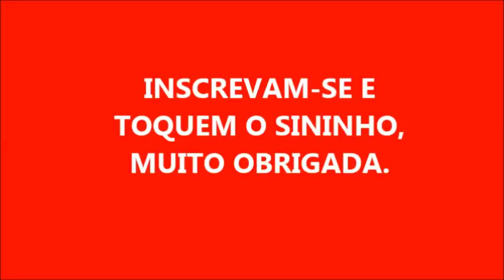SABÃO PASTOSO DE FOLHAS DE MAMÃO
2 BARRAS DE SABÃO DE FOLHAS DE MAMÃO
4 COLHERES DE AÇÚCAR
1 LITRO DE ÁGUA

FACEBOOK ANDREIA LIMA ALVES

SEJAM TODOS ABENÇOADOS

ASSISTAM TAM MEUS OUTROS VÍDEOS:

SABÃO EM BARRA DE SAL
SABÃO LÍQUIDO